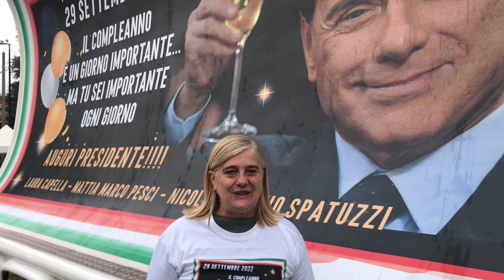Compleanno Berlusconi. Gli auguri dei fan fuori Villa San Martino Arcore